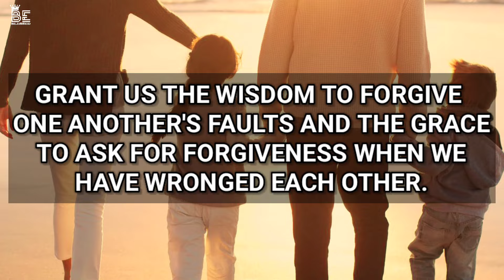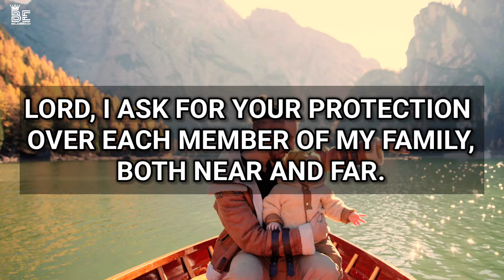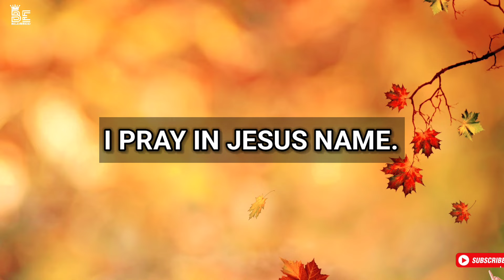Prayer for my family _ daily jesus devotional _ be blessed _ christian motivation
Be blessed as you meditate on God's word and listen to this inspirational devotional prayer.

This is a blessing prayer. Thank you for praying with us through this video.
We appreciate your support. You're blessed to be a blessing.

morning prayer before you start your day grace for purpose,
morning prayer before you start your day christian,
morning prayer before you start your day td jakes,
morning prayer before you start your day black woman,
morning prayer before you start your day joshua selman,
morning prayer before you start your day 5 minutes,
morning prayer before you start your day cindy trimm,
morning prayer before you start your day robert clancy,
morning prayer before you start your day apostle joshua selman,
morning prayer before you start your day apostle tim,
morning prayer before you start your day above inspiration,
morning prayer before you start your day south africa,
apostle joshua selman morning prayer before you start your day,
morning prayer before you start your day bill winston,
morning prayer before you start your day by olukoya,
morning prayer before you start your day bisaya,
morning blessing prayer before you start your day,
morning prayer before you start your day catholic tagalog version,
morning prayers to start your day catholic,
christian morning prayer before you start your day,
catholic morning prayer before you start your day,
morning prayer before you start your day daily effective prayer,
morning prayer pray daily before you start your day,
morning prayer before you start your day english,
every morning prayers pray before you start your day,
morning prayer before you start your day in english,
morning prayer before you start your day for family,
morning prayer before you start your day fernando perez,
morning prayer before you start your day gabriel fernandez,
god first before you start your day morning prayer,
grace for purpose morning prayer before you start your day,
god first before you start your day jesus morning prayer,
morning prayer before you start your day gratitude,
morning prayer before you start your day grace oasis,
morning prayer to start your day grace for purpose,
morning prayer to start your day with god,
night prayer before going to bed catholic,
night prayer before going to bed christian,
night prayer before going to bed grace for purpose,
night prayer before going to bed by joshua selman,
night prayer before going to bed robert clancy,
night prayer before going to bed psalm 91,
night prayer before going to bed apostle joshua selman,
night prayer before going to bed ankur narula,
prayer before you go to bed at night,
night prayer before going to bed by olukoya,
night prayer before sleep be blessed with this psalm 121,
daily jesus devotional prayers
catholic morning prayer 2024
bedtime prayer
grace for purpose evening prayer
morning prayer
catholic night prayers
catholic prayers for today
daily prayers
catholic morning prayer for 2024
catholic morning prayer 2024 june,
catholic morning prayer 2024 april,
catholic morning prayer 2024 today,
7 catholic prayers
catholic prayers,
catholic prayers for healing and strength,
catholic prayers for protection,
catholic prayer for anxiety worry and fear,
catholic prayer before sleep,
catholic prayers for sleep,
catholic prayer for healing,
catholic prayers rosary,
catholic prayers for anxiety,
catholic prayer for forgiveness,
catholic prayer for financial miracle